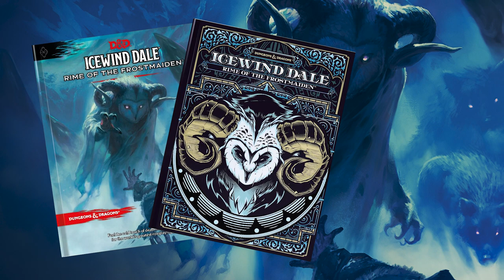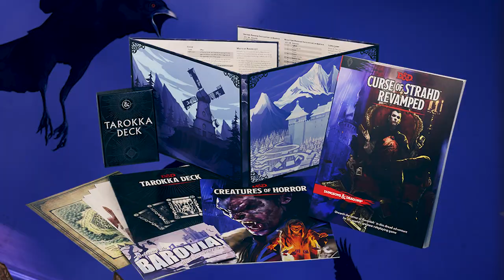3 NEW DnD Books for 2020!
3 new titles from Dungeons & Dragons are set to close out the year, from horror influenced frozen wastelands to witches melting pots of new features!

🎲 Find Us IRL:
1700 Dundas St Unit 7
London, Ontario
N5W 3C9, Canada

⚔️ Video Description:
2020 has been a bit of a trainwreck, but the second half is prepped to be SLIGHTLY better with the upcoming releases of Icewind Dale: Rime Of The Frostmaiden, Curse Of Strahd Revamped & Tasha's Cauldron Of Everything for Dungeons & Dragons Fifth Edition.

Icewind Dale: Rime Of The Frostmaiden takes us to the icy nation of Ten-Towns to discover the secrets of fan favourite Icewind Dale. This all new adventure takes inspiration from modern horro classics, such as The Thing, to create mystery and intrigue in the frozen darkness!

Curse Of Strahd Revamped is a collector's edition reboxing of the popular Curse Of Strahd from 2016, a redux of the classic Ravenloft. It comes in a coffin shaped presentation box with foil printed Tarokka Deck and otehr goodies!

Tasha's Cauldron Of Everything is primed to be the next 'must have' book for intrepid adventurers. Similar to Xanathar's Guide, this book adds new rules, expanded subclasses, group patrons and much more!

🎲 About The Game Chamber:
The Game Chamber is solely owned by long-time gamer Tim Brown. Tim has been involved in gaming since his teenage years and has enjoyed employment in all segments of the industry for his entire working career. He has visited game stores all over south-western Ontario, and attends many conventions and conferences to better his product knowledge and add to The Game Chamber’s fantastic Friendly Local Game Store (FLGS) atmosphere.

From miniatures and hobbying supplies to board games, card games and other gaming accessories , we have everything you are looking for in the world of table top gaming and beyond! Our staff are always ready to help. Board game suggestions, painting tips and placing special orders for products are just a few of the things we do!

Our massive game room combined with our event packed calendar ensures that there is always something to play at The Game Chamber, no matter the day.